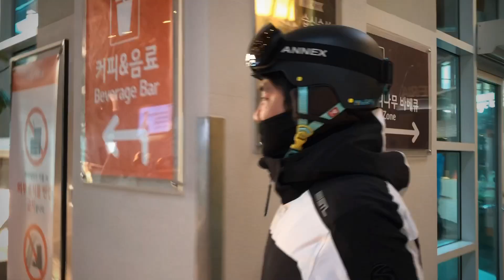스키경력 30년 달인의 사이드슬립 핫팥쥐님을 소개합니다.